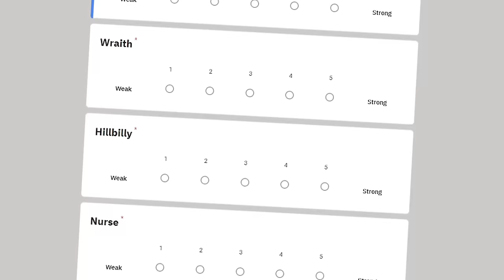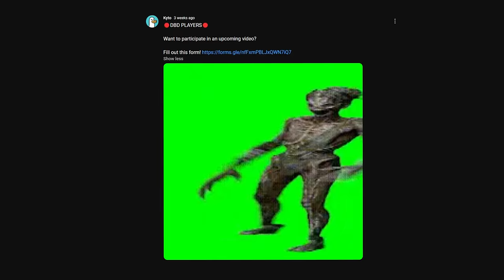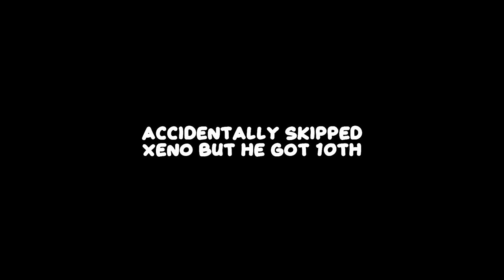Every DBD Killer Ranked by YOU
You guys ranked EVERY killer in Dead by Daylight from 1 to 5. Here are the results :)

About Dead by Daylight:
Dead by Daylight is a multiplayer (4 vs 1) horror game where one player takes on the role of the savage Killer, and the other four players play as Survivors, trying to escape the Killer and avoid being caught and killed.